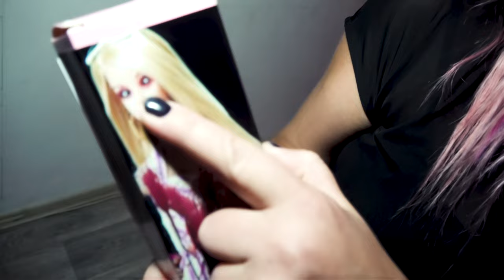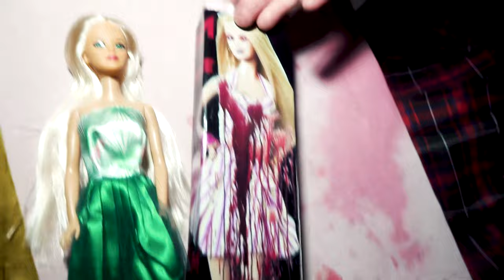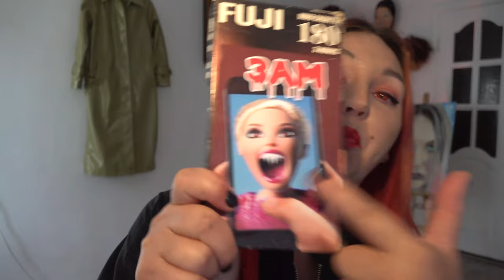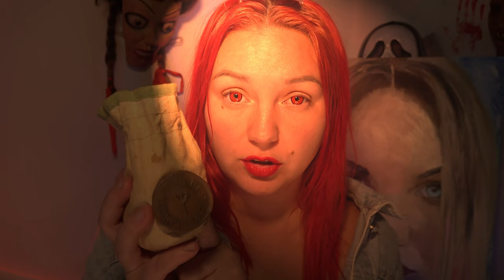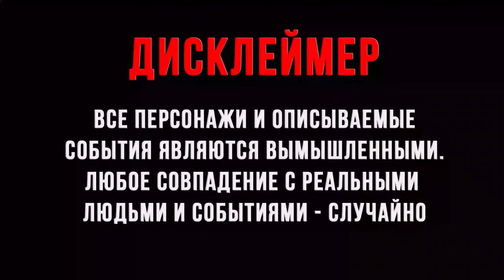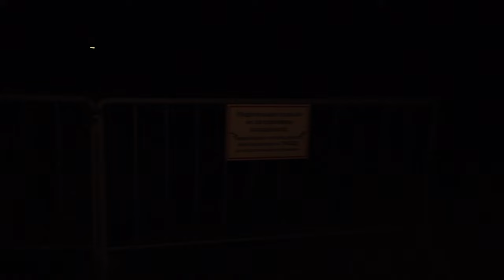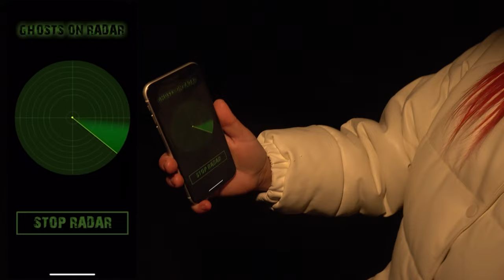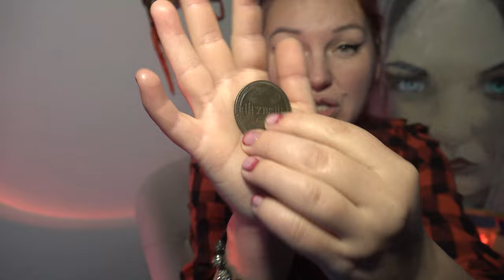СЕРБСКАЯ ЛЕДИ ТАНЕЦ - ВСЕ СЕРИИ / Страшилки Ирина Ясинская